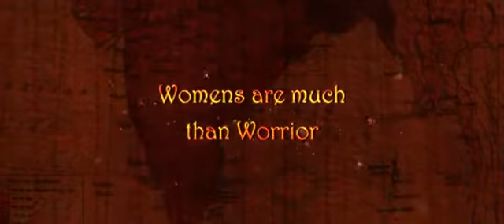NTR New movie trailer coming hindi